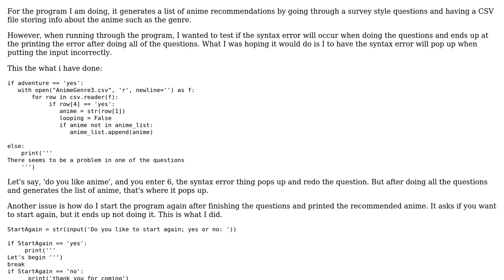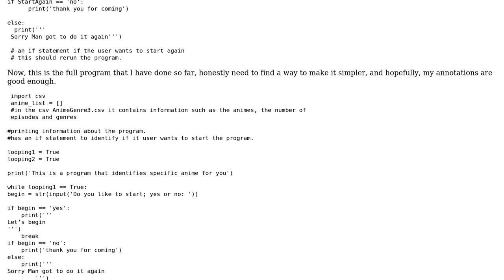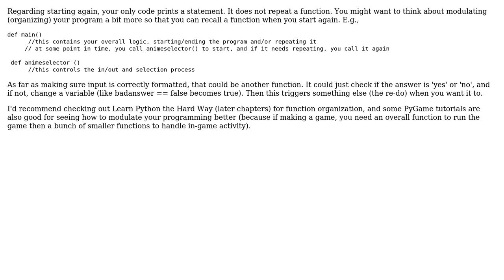How to do syntax errors?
With thanks & praise to God, and with thanks to the many people who have made this project possible! You are responsible for your own actions.